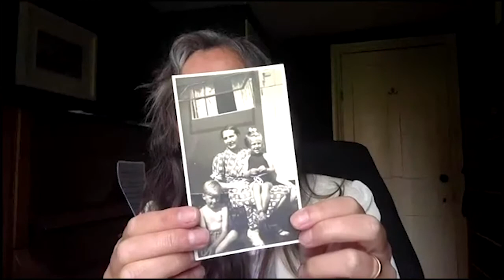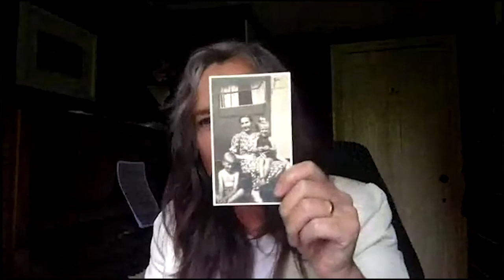Mapping the music of migration, by Dr Abigail Gardner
Our summer living room lecture series concludes with this exploration of music and migrant storytelling, by Dr Abigail Gardner, Reader in Music and Media.

Abiagil describes how storytelling in music can counter negative stereotypes, as well as open up a space of intercultural communication and awareness.​

This lecture was recorded live on our Facebook page.

Find out more about the University of Gloucestershire's up-coming Living Room Lectures here: